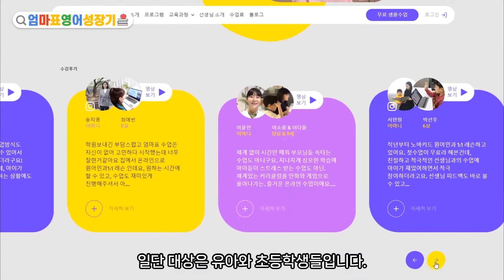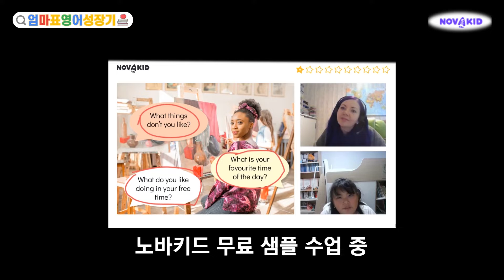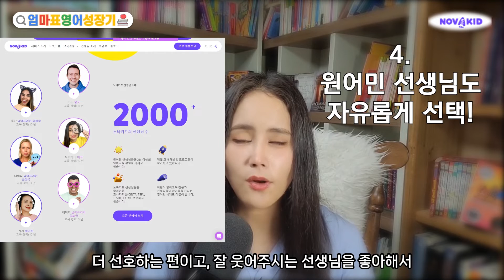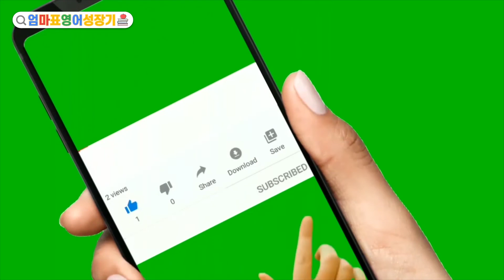화상영어도 체계적!~👉유럽 표준교육 CEFR 6단계 레벨로! 노바키드 후기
안녕하세요? 예린맘입니다.~ 노바키드 무료 체험 받으시고 엄마표영어성장기를 통해 20%할인 적용을 받으세요.~

위 링크로 들어가셔 꼭 20% 할인 적용 받으시기 바랍니다.

감사합니다.~